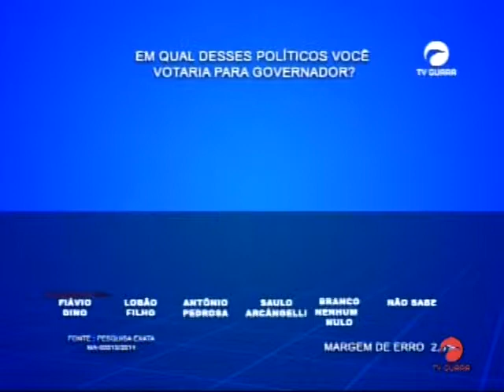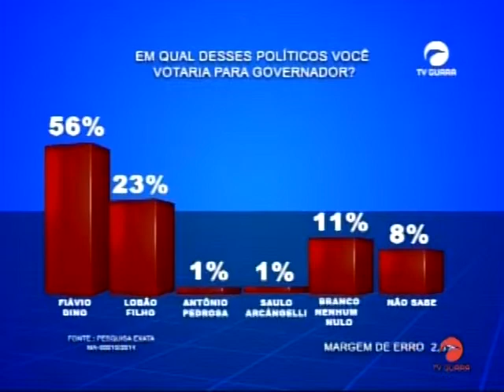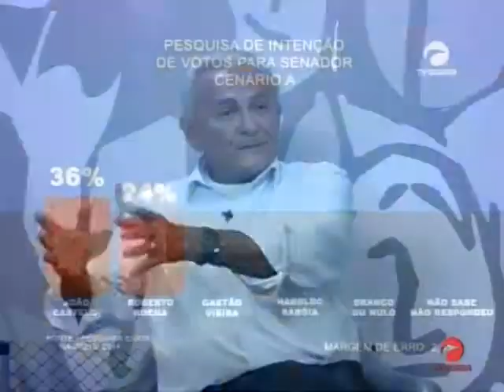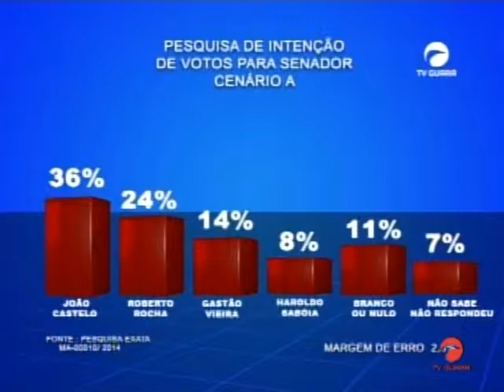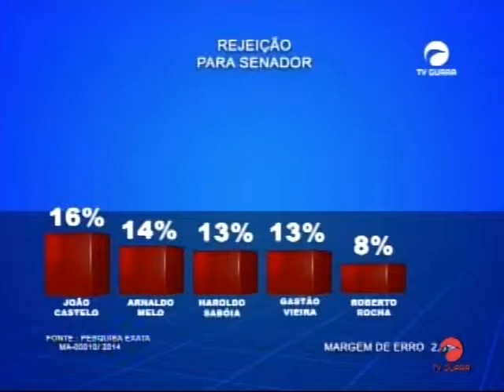Edson Vidigal e Robert Lobato Blog x Blog